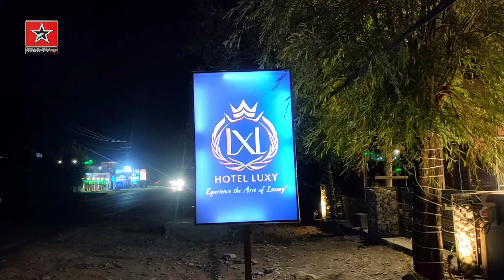Best Hotel and guests house in Gilgit Baltistan || Skardu Guest House And Hotel